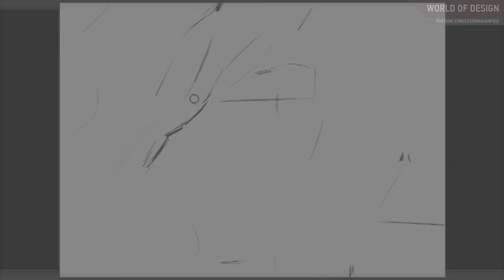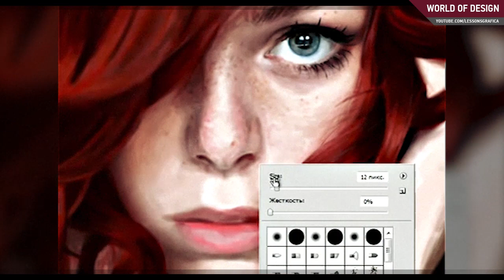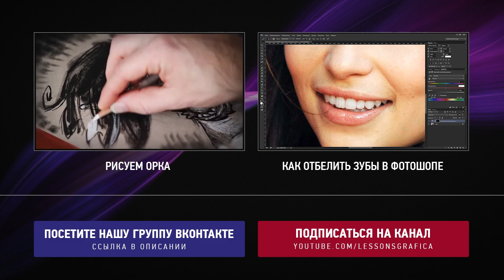Realistic Drawing. Лицо красивой девушки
Прорисовка женского портрета. Очень красиво